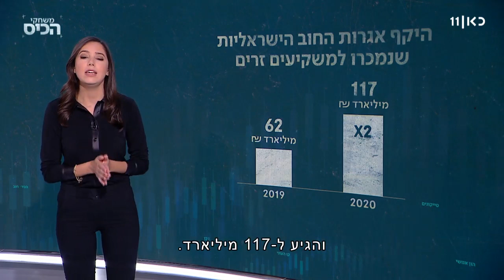החוב של מדינת ישראל